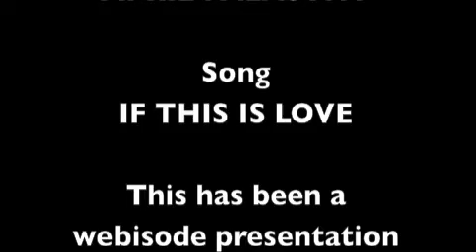THE DARLINGS LIVE AT UNION POOL BY APRIL PALASTHY FOR NATALIE KATES AT STYLE CURATOR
STYLE CURATOR CORESPONDENT APRIL PALASTY INTERVIEW'S THE DARLINGS AT UNION POOL FOR NATALIE KATES AT THE STYLE CURATOR